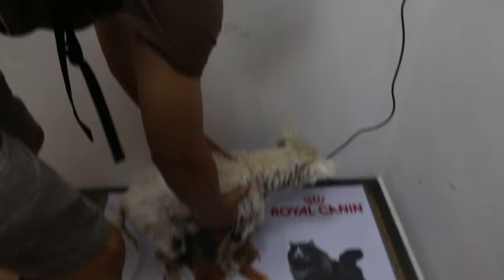A 9-year-old male, not neutered Westie has severe skin itchiness. Pt 1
Westies are well known to suffer from skin disease, esp. atopic dermatitis and allergies. There are many causes. This Westie broke his right hind proximal tibial shaft.